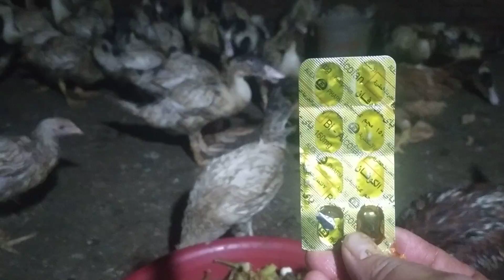حبايبي شوفوا البطه تعبت عندي شوفوا أما عملت ايه معه